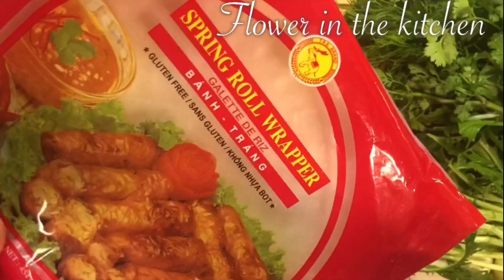Fresh spring roll wrapper&dipping sauce recipe,Pirinç Yufka sarma ve sosu tarifi.FlowerInthe kitchen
Spring roll wrapper recipe.
How to make spring rolls.
How to use spring roll wrapper.
Vietnamese spring roll wrappers.
Vietnamese spring roll sauce.
Vietnamese spring roll recipe.
Vietnamese spring roll dipping sauce.
How to make spring roll sauce.
How to make spring roll wrappers.
Veggie spring roll recipe.

Pick some fresh veggies from my garden and make fresh spring roll wrappers.
🌺Ingredients 🌺
Spring roll
Any kind of Vegetable and salad , carrots,cucumber,radish,spring onion ,coriander,boiled corn ,pineapple etc.
Boiled shrimp
Boiled egg.
🌺Ingredients for dipping 🌺
White vinegar 8 tbsp.(on my video I use apple vinegar it give mind taste and nice smell.)
Salt 1 tsp. (Can be more or less adjusting on your own taste)
Chopped red chili 1.5 tbsp.
Pirinç Yufkası 👉👉 Macro Center, Metro Market ve internetten alışveriş yapabilirsiniz.
***You can get Rice paper (spring roll wrap) at Macro Center and Metro Market.

Video beğendiysen lütfen kanalım abone al.
Eğer bir sorunuz varsa lütfen yorumunuzu yazın.

Teşekkür ediyorum.

If you have any questions please give me some comment.